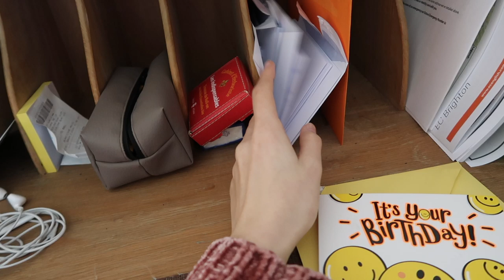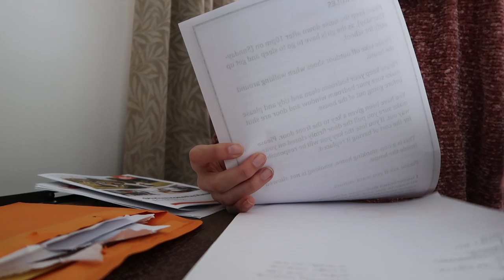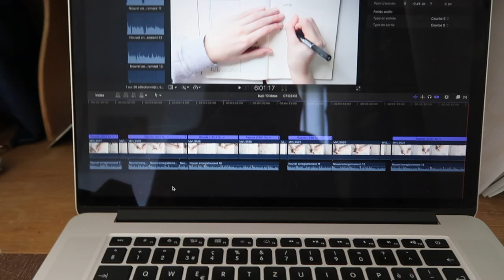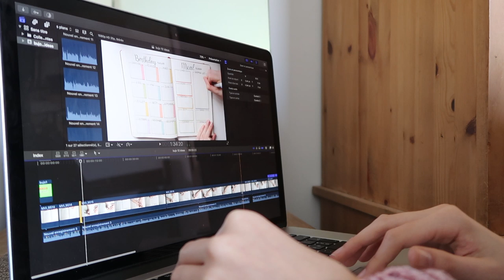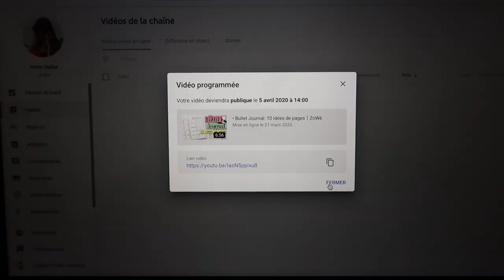• Journée productive en Angleterre⎪Youtube, devoirs, rangement...⎪Productive day in the life⎪ZoWé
Coucou, aujourd'hui je vous retrouve pour vous partager une autre journée de mon séjour linguistique en Angleterre où j'essaie d'être productive!

Vidéo filmée le 21 mars 2020

🔔Clique sur la cloche pour activer les notifications et être averti dès que je sors une nouvelle vidéo!

Zoé